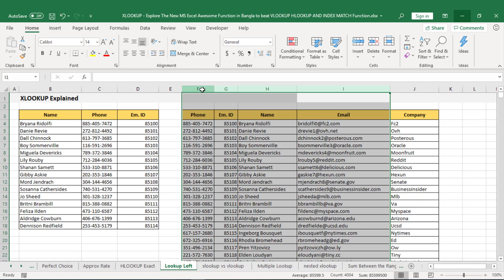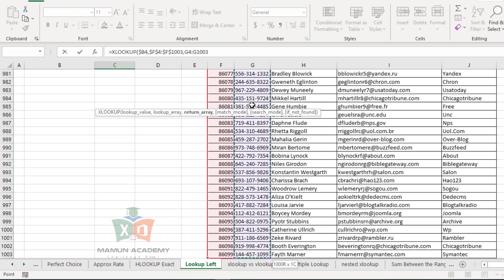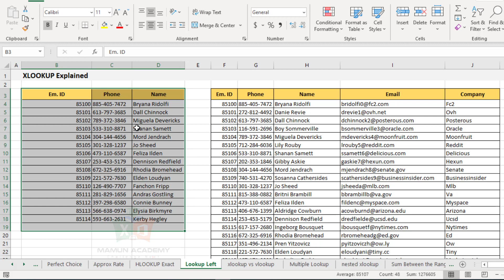Lookup from Left to Right: Explore The New Awesome XLOOKUP Function in Excel Bangla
.Social Media.

.Social Media.